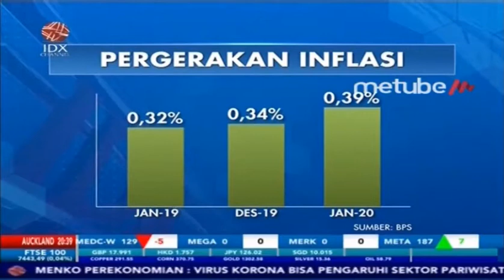BPS CATAT INFLASI JANUARI 2020 SEBESAR 0,39 PERSEN